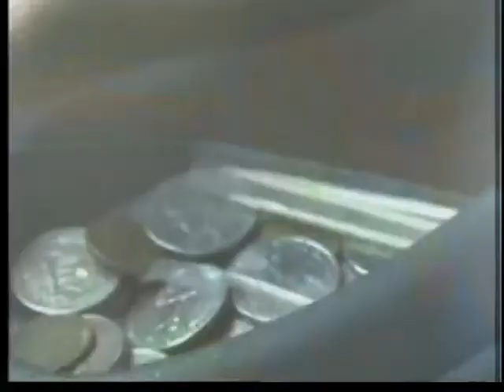Increase in car break-ins in Fort Wayne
Over the last week, police say they've gotten 36 reports of car break-ins. Last month, there were more than 70 cases reported.